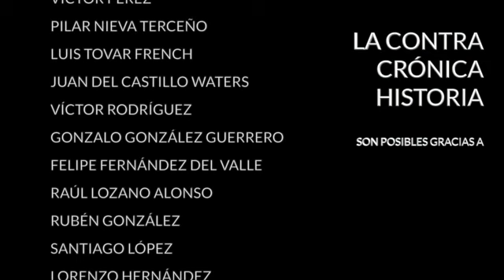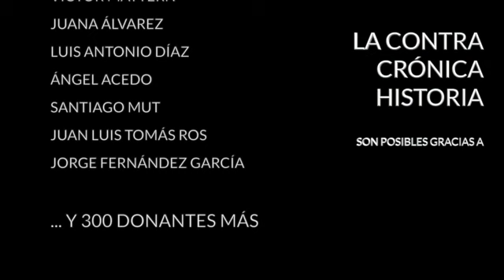Chile se va a los extremos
Se celebró anteayer el primer debate entre los candidatos de las próximas elecciones presidenciales chilenas, que tendrán lugar el día 21 de noviembre. Al debate, organizado por la Universidad de Chile, no acudió el favorito en la carrera, el conservador José Antonio Kast, por lo que el interés del mismo fue limitado. Permitió, eso sí, que el candidato izquierdista Gabriel Boric, de la coalición Apruebo Dignidad, sacase pecho y se mostrase ante el país como presidenciable.

Pero ni Boric ni Kast tienen hoy por hoy ganadas las elecciones. Quedan por delante dos semanas de campaña que serán agónicas para los candidatos principales. Entre un 15% y un 20% de los chilenos aún no han decidido su voto y la elección será a dos vueltas. La primera se celebrará el 21 de noviembre y la segunda un mes más tarde, el 19 de diciembre. La cuestión, por lo tanto, es saber qué dos candidatos pasarán a segunda vuelta y cuál de esos dos conseguirá arrastrar más voto para hacerse así con la presidencia.

Las elecciones llegan en un momento especialmente delicado. Los ecos de las protestas masivas de hace dos años aún resuenan. A finales del mes pasado se produjeron graves altercados callejeros por parte de militantes de extrema izquierda y la convención constitucional, elegida en mayo de este año, ha iniciado ya sus debates. Es una convención muy escorada hacia la izquierda que parirá una nueva constitución también muy escorada hacia la izquierda. La nueva constitución tendrá que ser ratificada por los chilenos en un plebiscito que se celebrará en 2022 ya con el nuevo Gobierno.

La constitución puede encontrarse al presidente entrante de frente o a favor alargando de este modo el debate actual durante todo el año próximo. Por de pronto la situación es de máxima tensión, lo que ha polarizado a los chilenos en dos bandos difícilmente conciliables. El ciclo político representado por Michelle Bachelet y Sebastián Piñera, que han estado turnándose en la presidencia durante los últimos quince años, toca a su fin. Tanto Kast como Boric encarnan alternativas en los extremos del espectro político. Dependiendo de quien gane las elecciones Chile tomará un rumbo u otro.

En La ContraRéplica:
- La crisis argentina
- El doble pensar de los políticos
- La cumbre del clima en Glasgow

· Twitter... @diazvillanueva

Encuentra mis libros en: